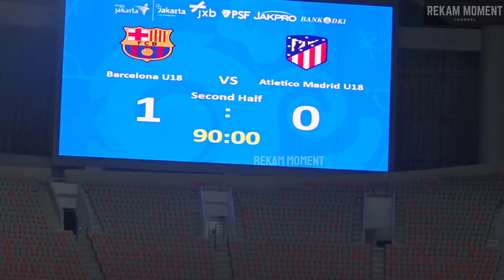Detik-detik Barcelona U-18 Juara IYC 2021 di Jakarta International Stadium (JIS)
Barcelona U-18 berhasil menjuarai International Youth Championship 2021di Stadion Jakarta International Stadium (JIS)